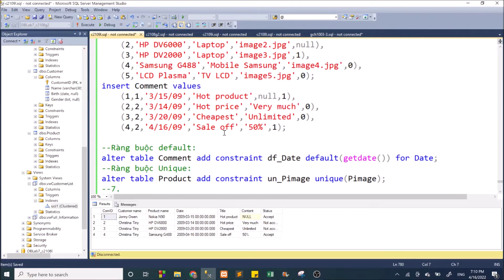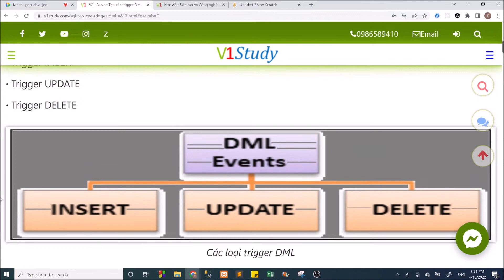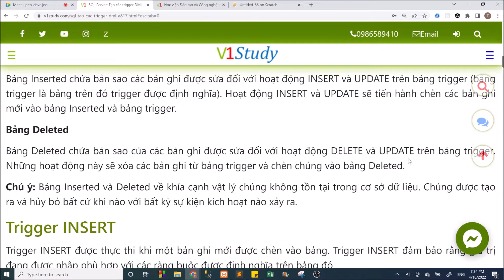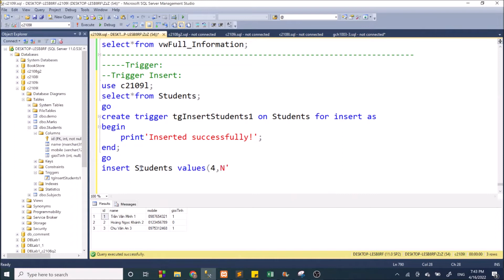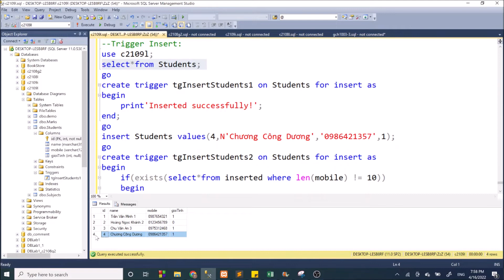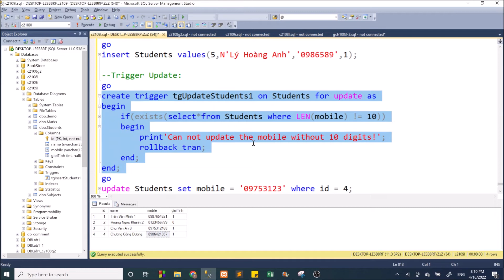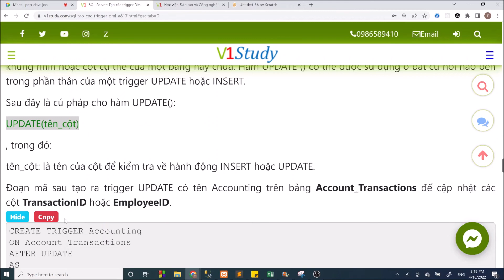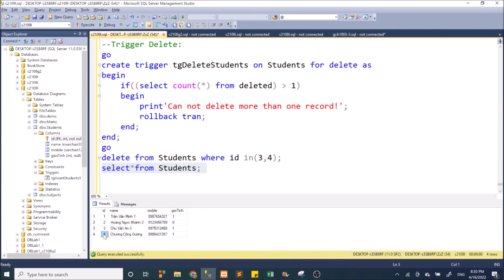SQL-C2109L: Buổi 12. Giới thiệu về Trigger, Trigger INSERT, UPDATE, DELETE, Hàm UPDATE()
SQL-C2109L: Buổi 12.
- Giới thiệu về Trigger
- Trigger INSERT, UPDATE, DELETE.
- Hàm UPDATE().